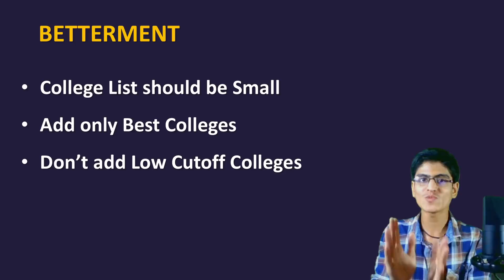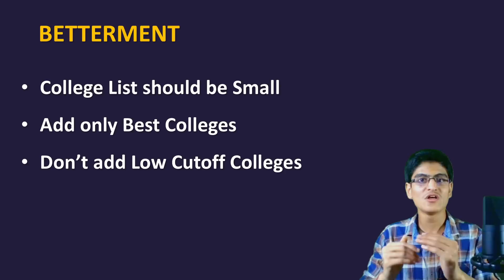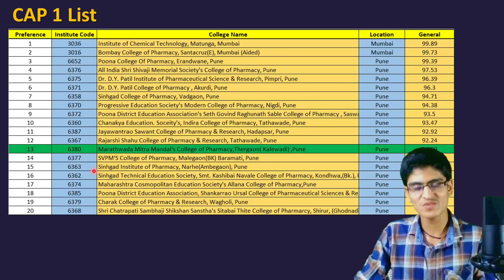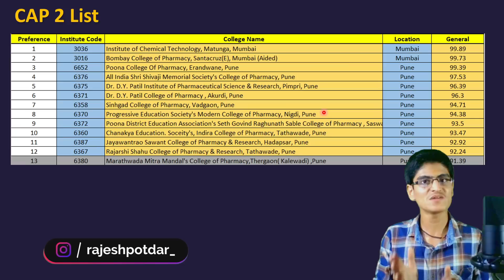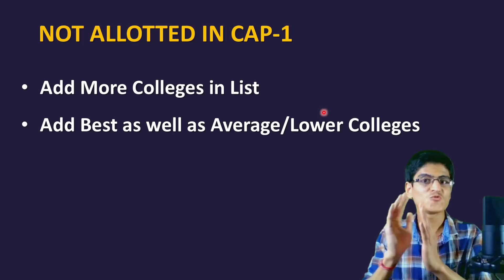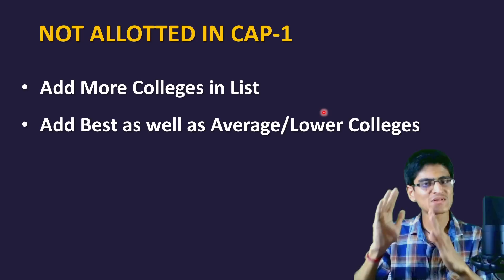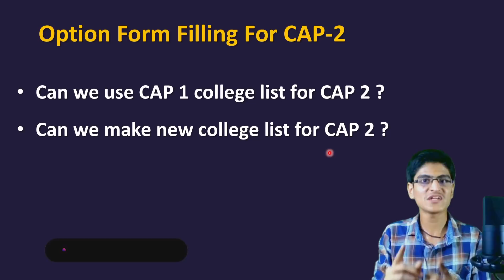Pharmacy CAP Round 2 Strategy | How To Make College List For CAP 2 | Option Form | Tips & Techniques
!!! WELCOME !!!

➡️   Recommended Videos

➡️ Previous Year's Recommended Videos